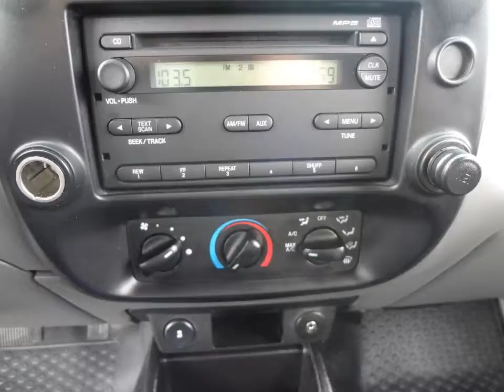2011 FORD RANGER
(all 4x2) SOHC 12V V6 4.0L